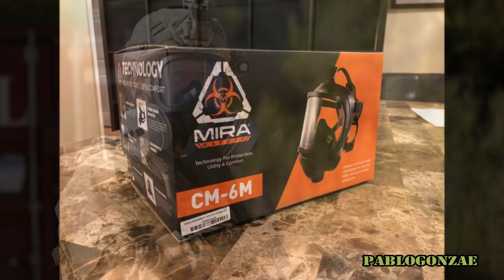10 De las mejores máscaras de gas 2020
Hoy vamos a conocer algunas de las mejores mascaras y respiradores para evitar la aspiración de toxinas, sustancias y partículas nocivas para continuar con la serie de mascaras de gas.